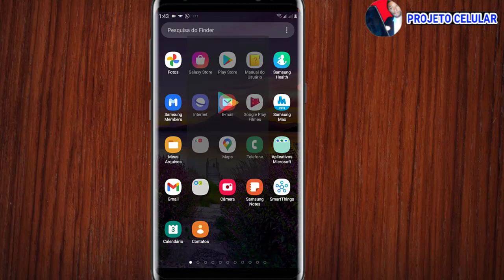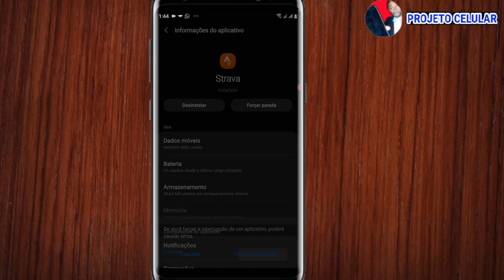STRAVA BUGADO STRAVA PAROU DE FUNCIONAR STRAVA NÃO ABRE